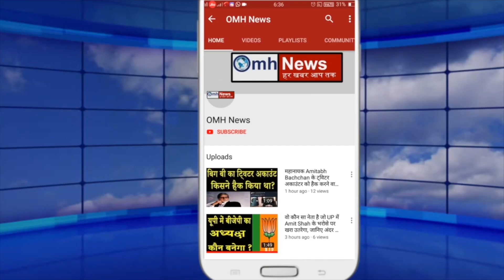Big update coming from Captain Amrinder and Sidhu's meeting !